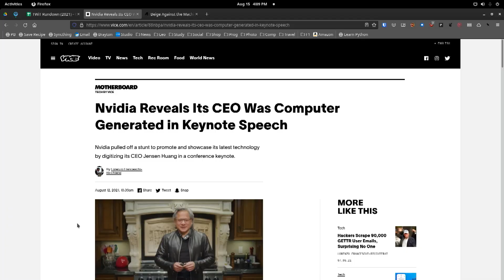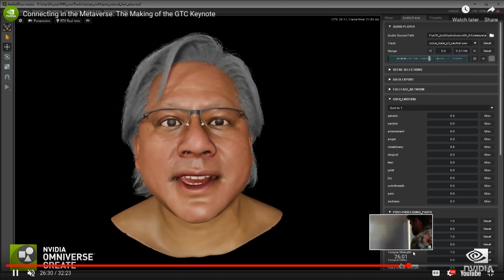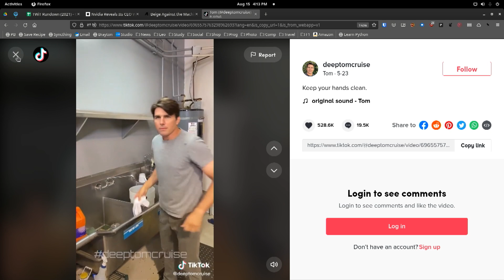How NVIDIA Deepfaked Its Own CEO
On This Week in Tech, Leo Laporte, Mike Elgan, Owen Thomas, and Tim Stevens talk about how a part of Nvidia CEO Jensen Huang's keynote speech at the company's own GTC conference was actually a deepfake representation unbeknownst to viewers.

Guests: Tim Stevens, Mike Elgan, Owen Thomas